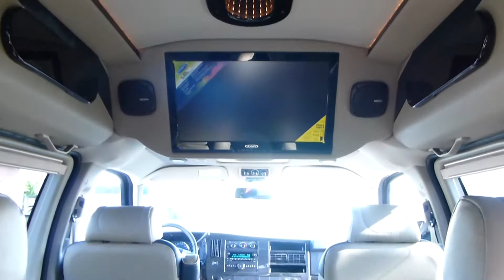2014 SSX Majestic AWD Hi Top Conversion Van | Dave Arbogast Van Depot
Welcome to Dave Arbogast Conversion Van Depot. We've been in the van business for over 25 years and have grown to be the largest dealer in the country! From selling new and used vehicles, specialty conversion vans; to later adding divisions in RV's, Travel Trailers, 5th Wheels, and watercraft; Dave Arbogast has got you covered.

Check out this van for sale at Dave Arbogast Van Depot in Troy, OH. Please check our website for availability of this unit, our full inventory, and prices; or call to speak with a dealership representative.

Explorer Vans are perfect for family trips, hauling the kids, a weekend getaway, a guys' golf outing or the girls' day out. Smart engineering is merged with thoughtful design. It's transportation with luxurious style and comfort, like soft leather reclining seats, power lumbar support system and elegant trim. At last, practicality meets elegance, with a bit of an attitude. Only from our new line of Explorer custom vans. Choose from a seven or nine passenger Chevrolet or GMC vans and begin creating an Explorer that fits your lifestyle. Whether you are taking a road trip cross country or visiting family a couple hours away, Explorer vans are packed with endless customizable features making it more like a 2nd home rather than a van.

Southern Comfort has been the premier name in the minds of luxury van mavens around the globe for over 30 years now. Lifestyle-enhanced luxury offerings combined with company-wide  for world class design, unmatched quality, and innovative creature comfort solutions have always inspired the highest standard by which all other vans are measured.

Stock #

It doesn't matter if you're located right around the corner or thousands of miles away, we want you to feel  part of the family and will do everything we can to accomplish this. With the ability to offer pick-up at your convenience, and worldwide delivery, we are confident that we are able to accommodate your needs.